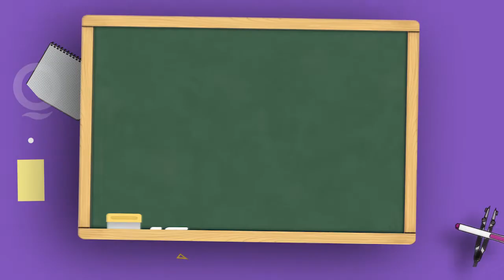20 de Junio - Día de la bandera